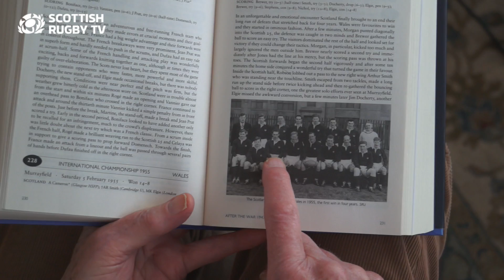Former Scotland international Ernie Michie recalls the 1955 test win over Wales.